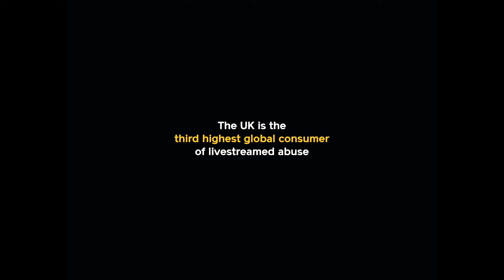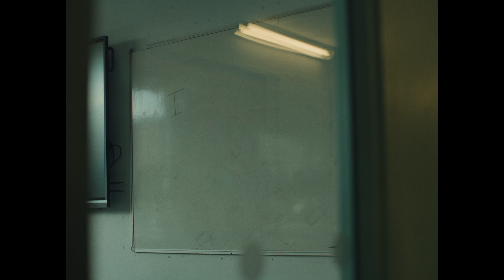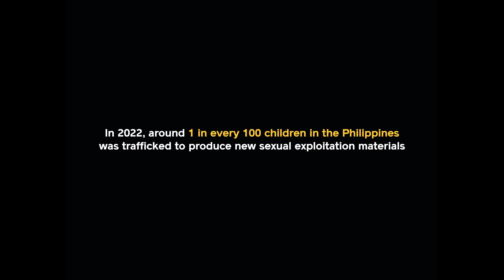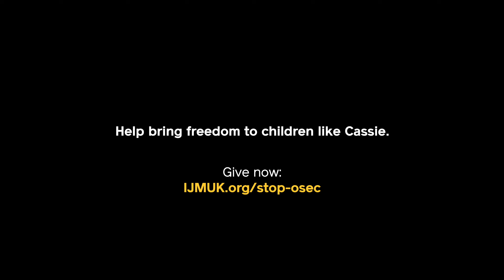Cassie's Story | IJM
Cassie* was trafficked when she was 12 and abused online via livestream for five years.

Today, she is a powerful advocate for an end to this crime and a founding member of the Philippines Survivor Network.